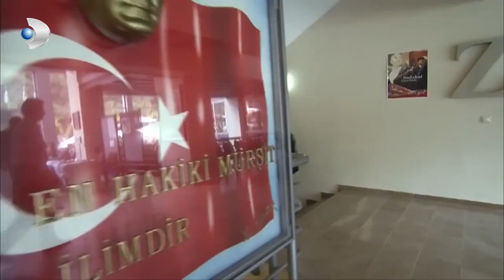Esra Aldatıldığını Bile Bile Göz Yumdu! - Kanıt ÖzelSahneler